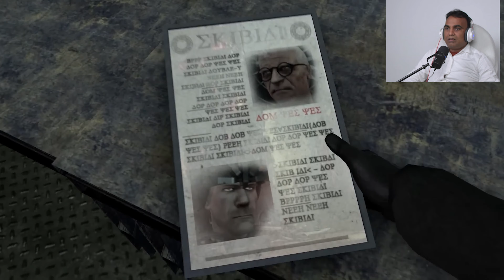skibidi toilet multiverse skibidi battle fox || skibidi toilet 70 part 2 release date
I subtitles the skibidi toilet 70 (part 1) fanmade!

Skibidi Toilet Fanmade Credit: @Boom Toons
Skibidi Toilet Original Credit: @DaFuq!?Boom!